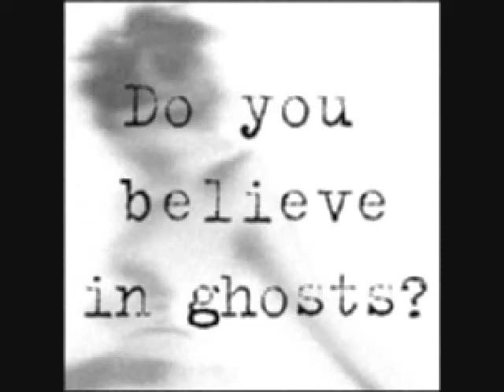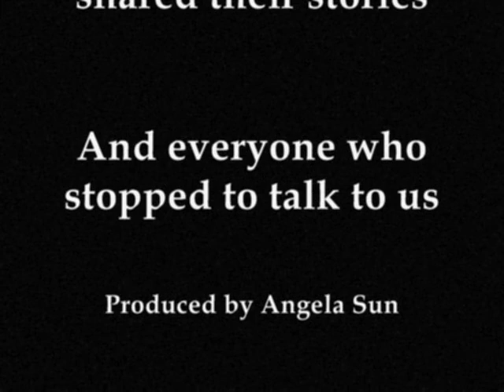Where's My Money - Ghost Stories from YOU (Queen West)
Real ghost stories from the streets!

Respond to this video with YOUR ghost stories or post to Where's My Money?'s Facebook

Catch the Where's My Money Street Team in Kensington Market next!

Alley Co-op's production of John Patrick Shanley's Wheres My Money? Directed by David Ferry
May 13th to 30th, 2010
Tue to Sat 8PM, Sun 2PM $20, Sat May 15 1PM PWYC
@ Pia Bouman Studio Theatre, 6 Noble Street, Toronto